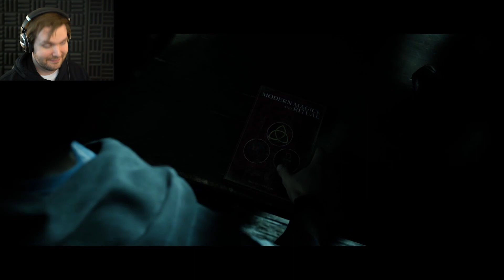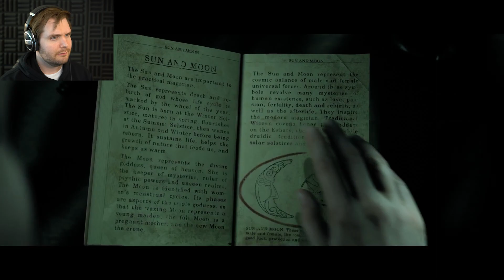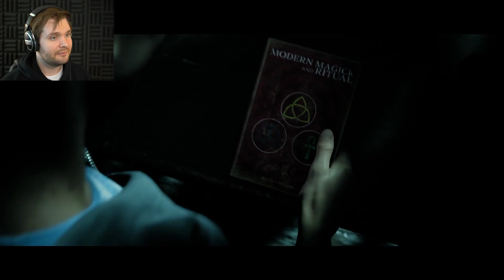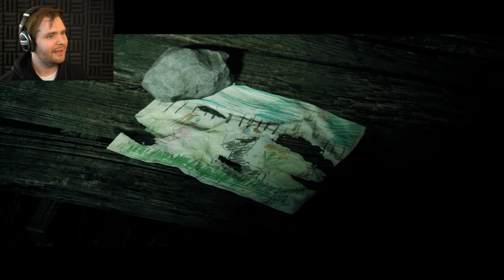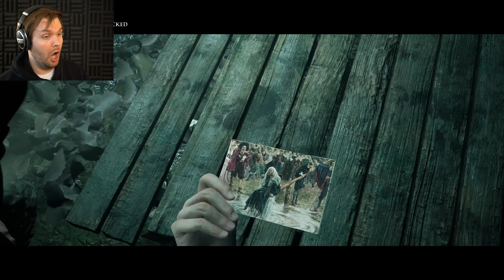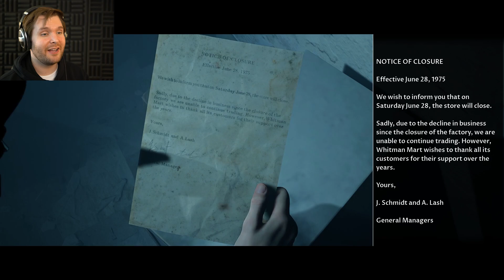WE'RE GONNA BE.....FINE!! | Little Hope Part 4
We should never meddle with forces beyond our comprehension. leads to TERRIBLE eyesight!